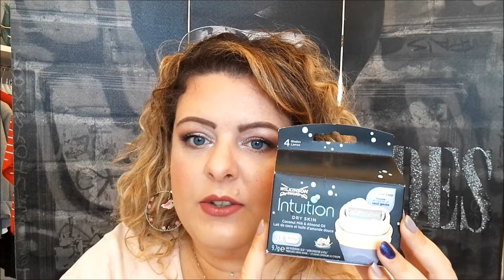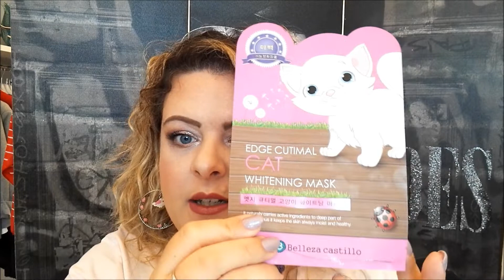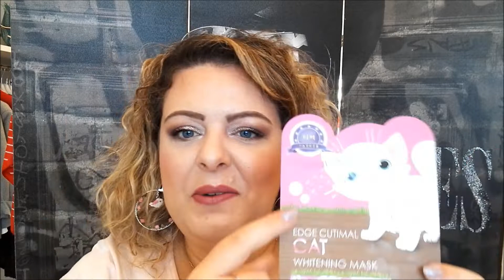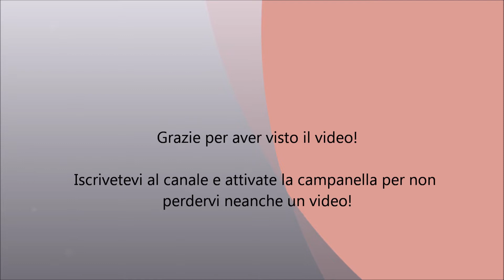PRODOTTI FINITI DEL PERIODO TOP E FLOP| SISSY DIAMOND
Oggi nuovo video per mostrarvi i prodotti che ho terminato nell'ultimo mese, per me questa tipologia di video è del tutto nuova e quindi vi chiedo di aiutarmi dicendomi se avete bisogno di più recensione e dei link dove acquistare i prodotti.
Vi ringrazio tanto di seguirmi. Baci baci